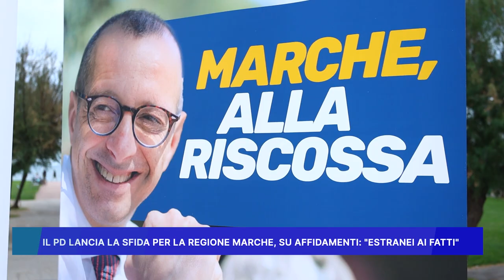IL PD LANCIA LA SFIDA PER LA REGIONE MARCHE, SU AFFIDAMENTI: “ESTRANEI AI FATTI”